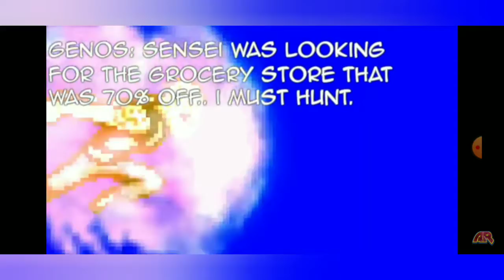batalha de titã episódio 6 saitama vs sonic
meta 9
 likes